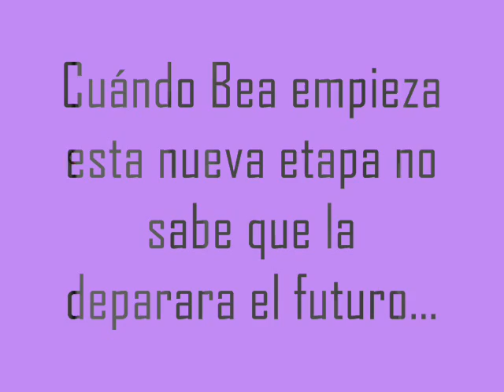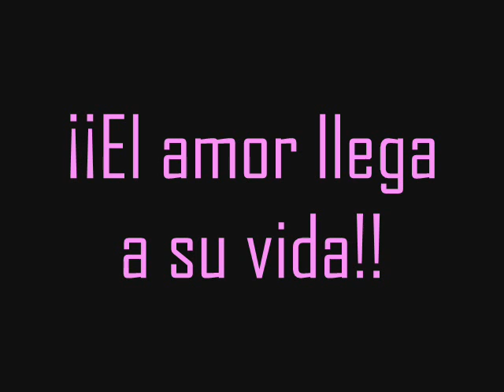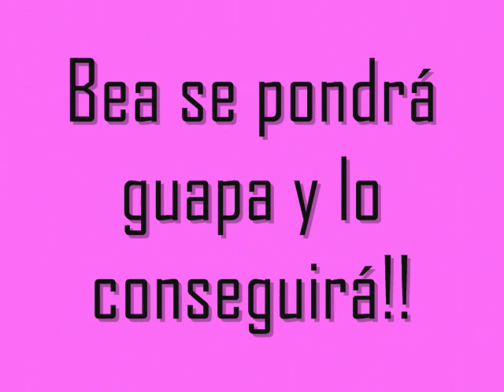Yo soy BEA!!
Montaje de fotos